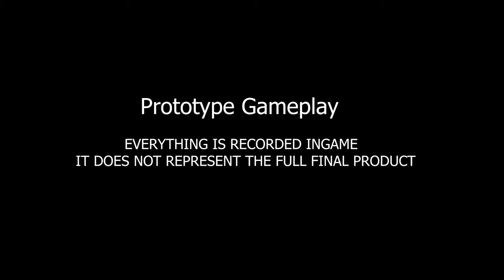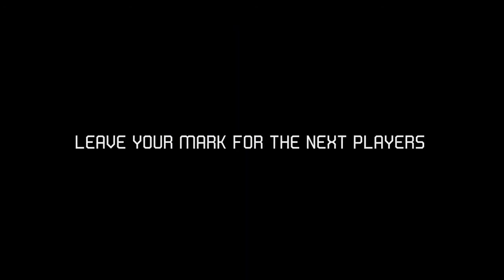WILD PLANET - New OPEN WORLD SURVIVAL - Gameplay Trailer 2021 BUILDING Game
The game is set on an ever-changing world shaped by players' actions, Structures built by players are synchronised in the cloud and will spawn randomly in other players' games. To be able to share their adventures and have fun players will be able to team up to 4 players in coop.
Wild Planet
Developer : Lukyantsev Company
Studio : Lukyantsev Company
Designer : Yilmaz Spyczak
Platform : Microsoft Windows
Genres : Electronic survival game , MOST